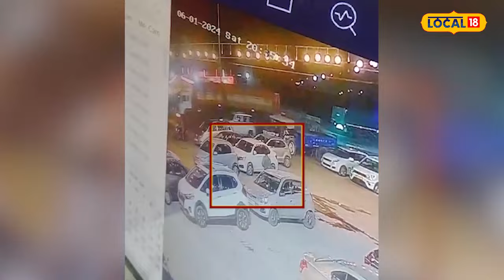Zirakpur Theft: ਕਾਰ ਦਾ ਸ਼ੀਸ਼ਾ ਤੋੜ ਕੇ ਚੁੱਕ ਲਿਆ ਪੈਸਿਆਂ ਵਾਲਾ ਬੈਗ